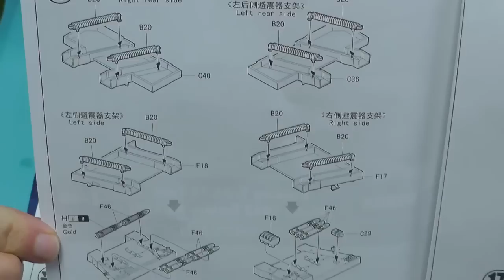How to build T-34/76 Hobby Boss 1/48 Part 1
David Damek

Hudba:
Grgoire Lourme - Airports Drama
Grgoire Lourme - 9.11